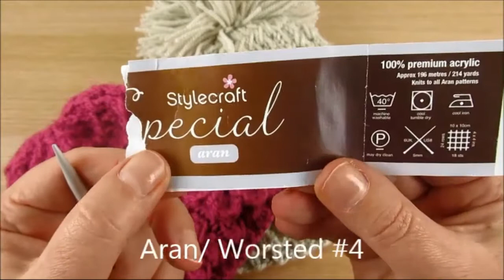Crochet Baby Hat 3-6 Months | How to Knit a Baby Hat | Crochet Baby Hat Tutorial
Crochet Baby Hat 3-6 Months and know how to knit baby hat by following this crochet baby hat tutorial.